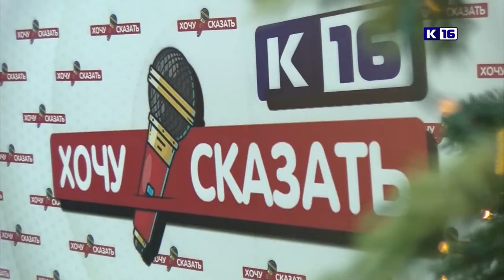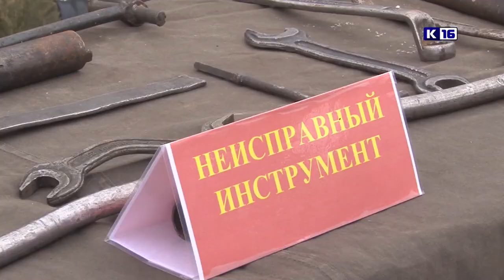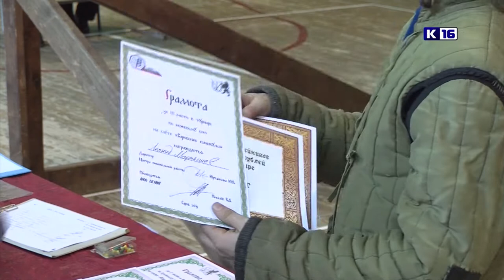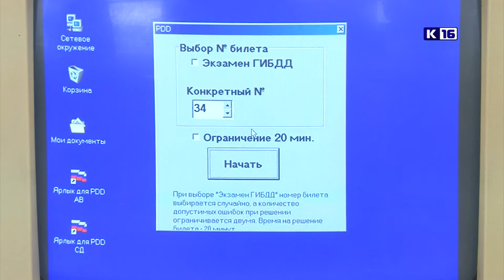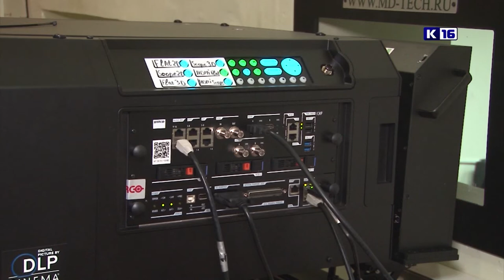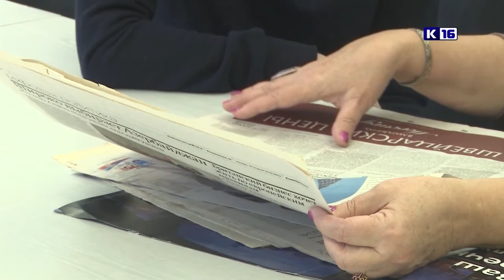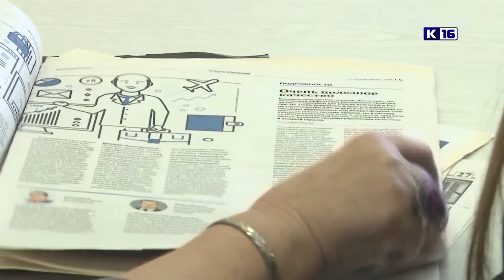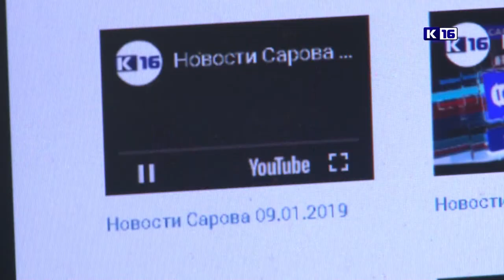Новости Сарова. Итоги недели. 07.01 - 12.01